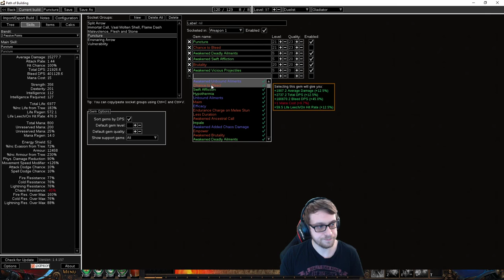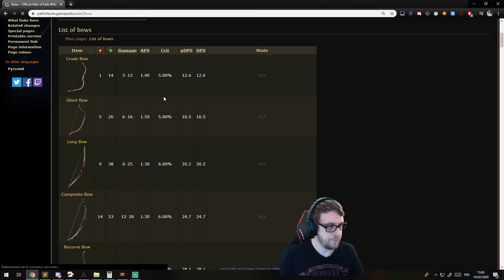Path of Debutant S6 | ACT9 | Le gladiateur PopCorn (Puncture/Split Arrow)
Nouvelle saison de Path of Debutant, sur le Gladiateur Puncture/Split Arrow ! Cette série va vous apprendre à commencer un personnage de 0, pour accéder au EndGame du jeu !
Il n'y a pas de coupure/montage ou autre, tout est montré pour vous permettre de voir a la fois les forces et les faiblesses du build et voir la progression du personnage.

Gems utilisées finales :
Multicible : Split Arrow - Chance to Bleed - Pierce - Deadly Ailments - Maim - Mirage Archer
Monocible : Puncture - Chance to Bleed - Vicious Projectiles - Deadly Ailments - Swift Affliction - Brutality
Set up 1 : Flesh and Stone, Malevolence - Cast when Damage Taken - Vaal Molten Shell
Set up 2 : Flame Dash - Faster Casting - Portal - Vulnerability
Set up 3 : Ensnaring Arrow - Multiple Totems - Greater Multiple Projectiles - Ballista Totem

Gems utilisées :
Multicible : Split Arrow - Chance to Bleed - Pierce - Deadly Ailments
Monocible : Puncture - Chance to Bleed - Vicious Projectiles - Deadly Ailments
Auras : Flesh and Stone, Malevolence
Déplacement : Dash / Blink Arrow

Si vous avez des questions, n'hésites pas à les poser en commentaire, je vais essayer d'être le plus régulier possible durant toute la série, et de répondre à un maximum de personnes.

J'espère que le build vous plaira !
A bientôt :)